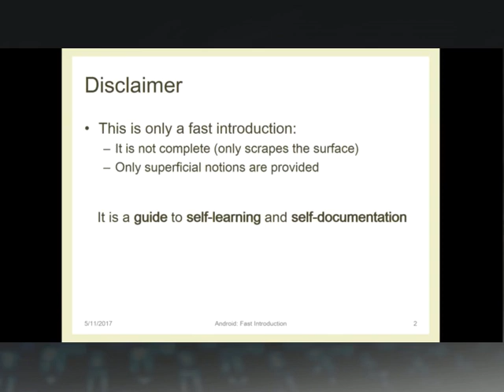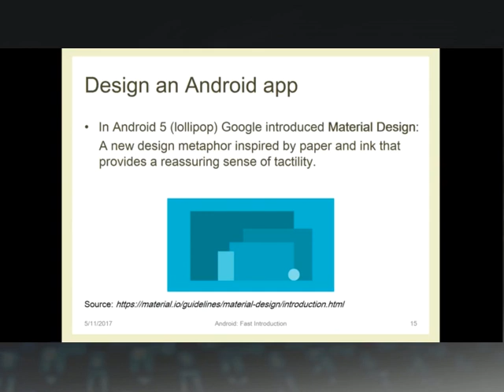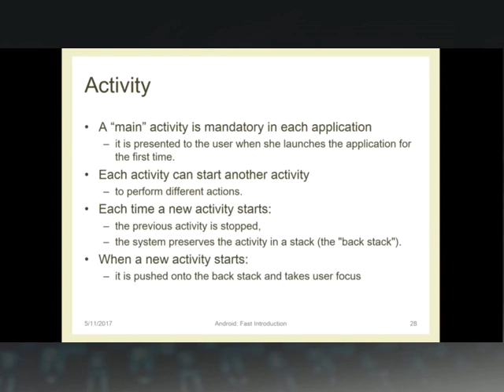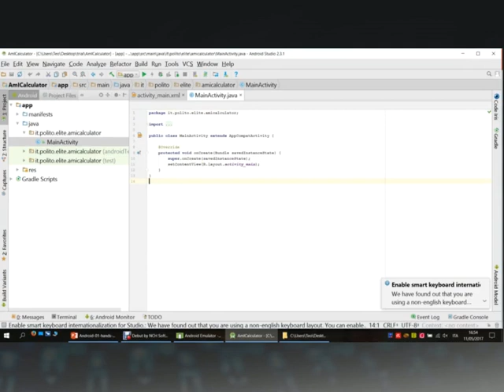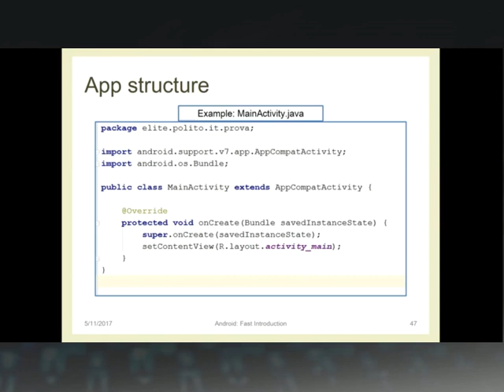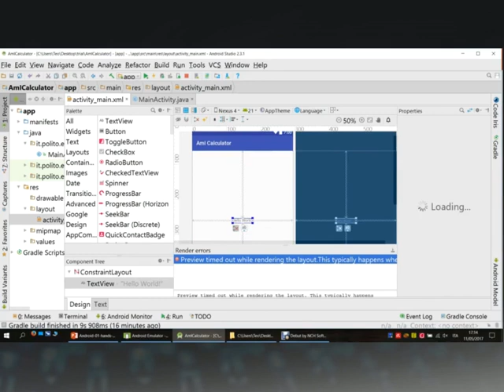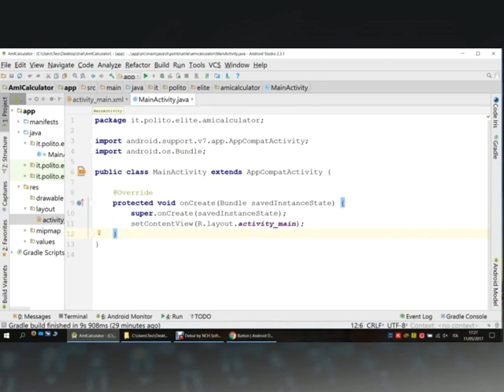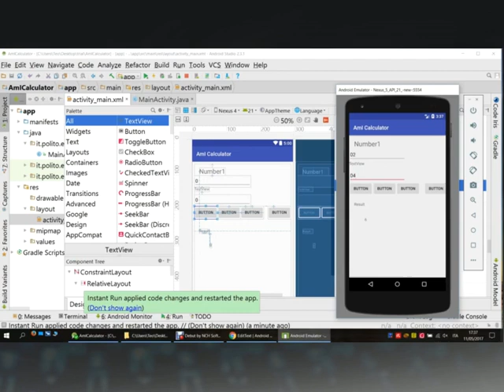AmI-2017-L22 Android Development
Lecture 22, date 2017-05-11: Hands-on session: Android Development.